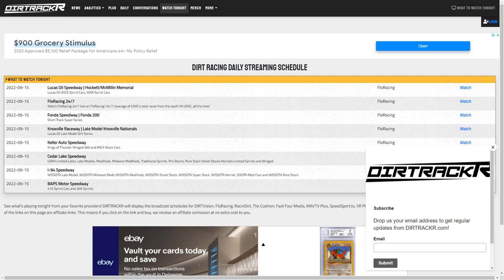Brandon Overton says tires are to blame for late model racing's issues, and not aero and deck height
There continues to be a perception that the action in late model racing is down in 2022, and many have pointed to the droop and aero issues. But Brandon Overton says it's something else. We'll talk about that today, plus the Late Model Knoxville Nationals, World of Outlaws, Fonda 200 and more.